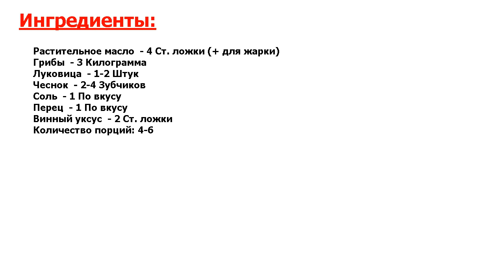★СУПЕРПРОСТО!★ ИКРА ГРИБНАЯ ИЗ ОПЯТ ★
★Притягательная мистика вкуса● Потрясающе аппетитная, ароматная и действительно очень вкусная икра грибная из опят в домашних условиях — отличная идея для заготовки на зиму● Такая закуска точно не оставит вас равнодушными●